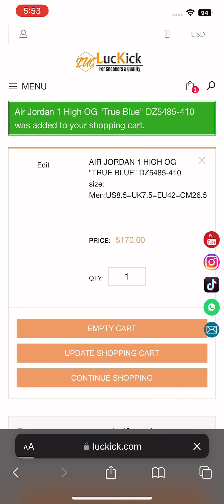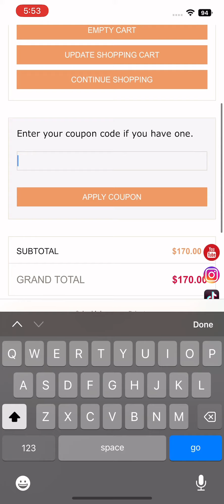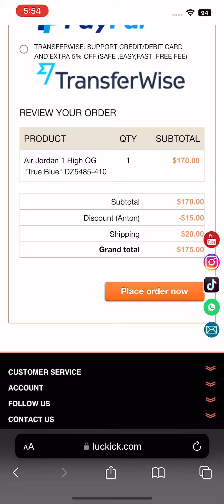How to make a purchase with luckick.com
If you want to purchase amazing replica quality sneakers, checkout their website below. Hopefully the video helps

Video: Capcut